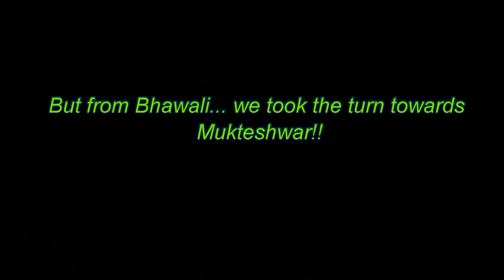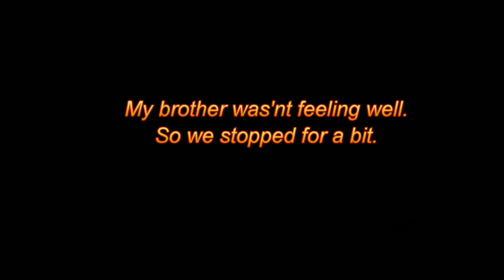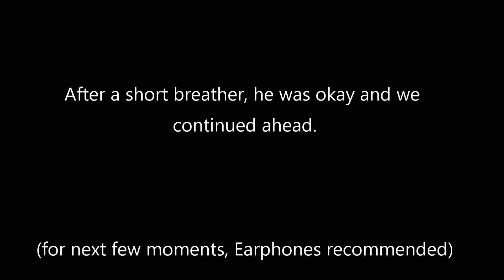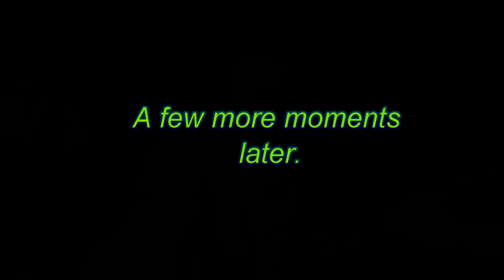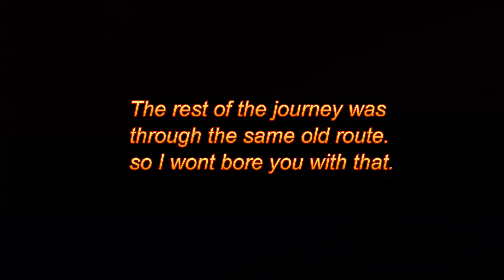CBR 650 f goes to the mountains(Mukteshwar) PART 2/when mountains surprised us!!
So while enjoying the wonderful weather we were mindfull of the fact that it convert into a challenge and mother nature decided to take a little test!! Watch how scenes and scenario changed as we moved out of Bhimtal!!